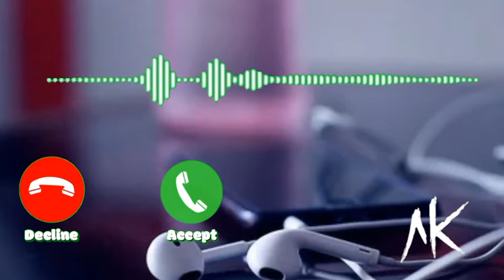Famous tiktok ringtone use background music new song 2020 /creator Ak lyrics